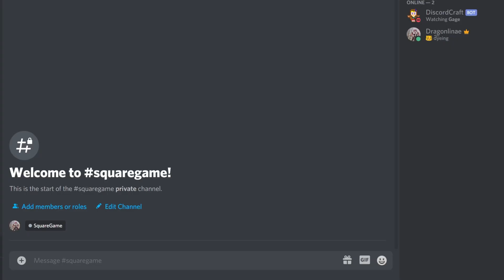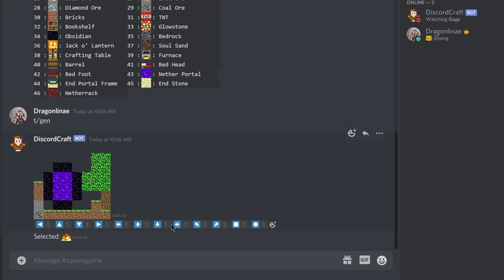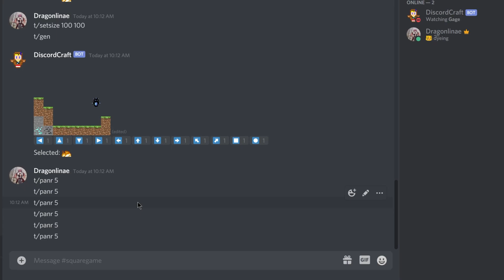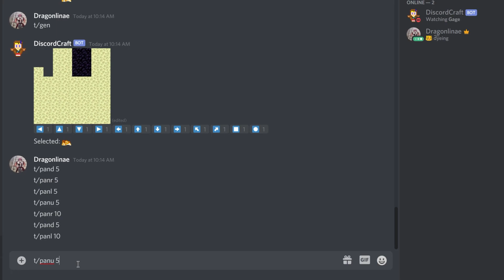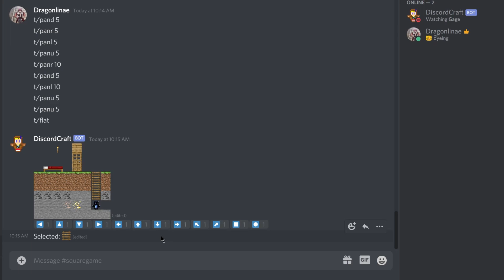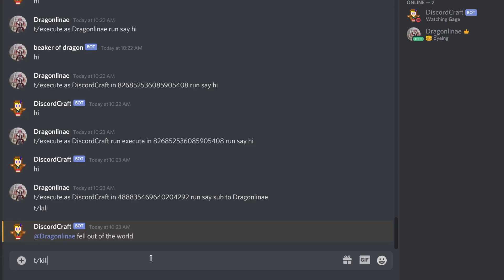Minecraft in Discord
Bringing Minecraft to places it should not be for the magical month of April. Now introducing Minecraft Discord, or DiscordCraft. Literally Minecraft in Discord.

Might have to ask to boot up bot

pickles hurt

When you actually spend months to make a prank and now it's too nice to be a Minecraft April Fools Prank. Wonder what the official 2021 Minecraft April Fools is going to be...